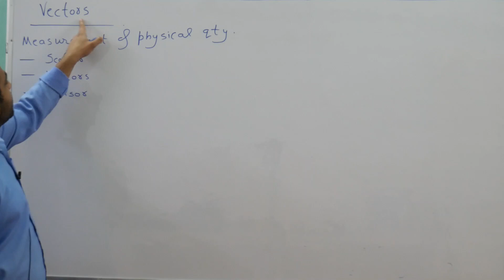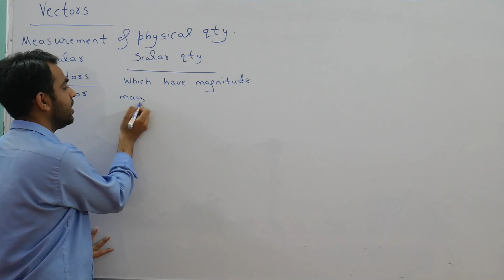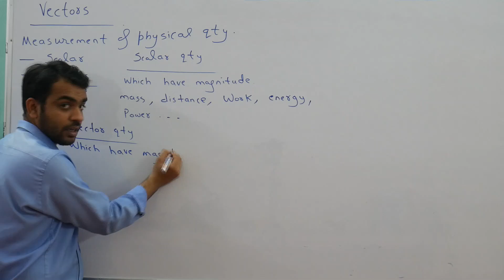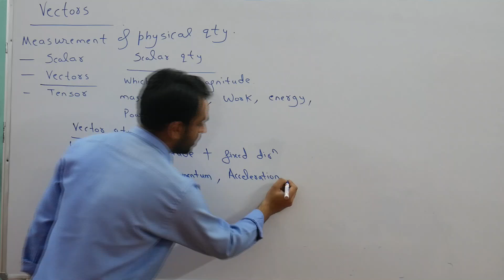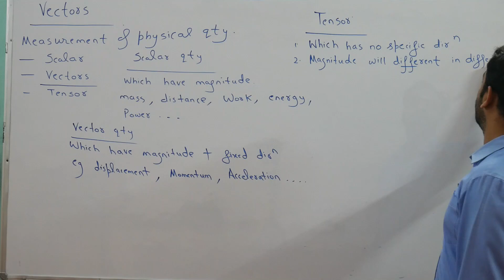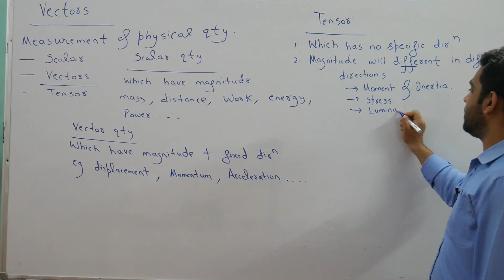VECTORS LECTURE 1